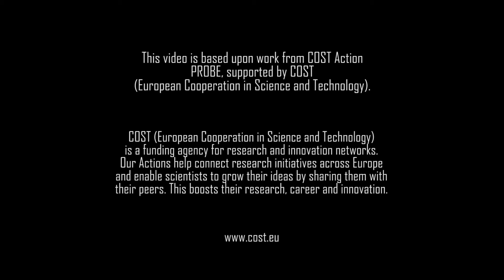PROBE says hello !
Have you ever wondered how atmospheric scientists look like? here we are, from all Europe, together in one project to improve atmospheric boundary layer profiling. You might think it is not important, but indeed, this topic affects the quality of the air you breathe, how exact are the forecasts you check before going out, and in the end, the climate of the Earth. Get to know us 🙂

video realized by: Paolo Imbrenda